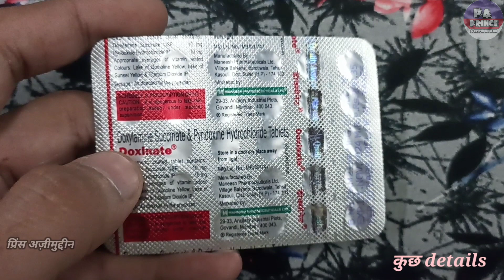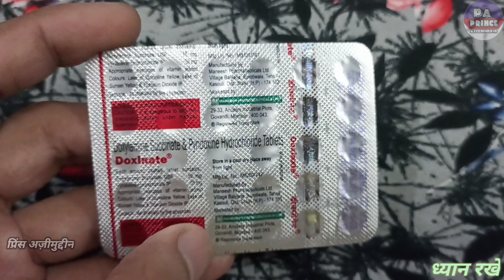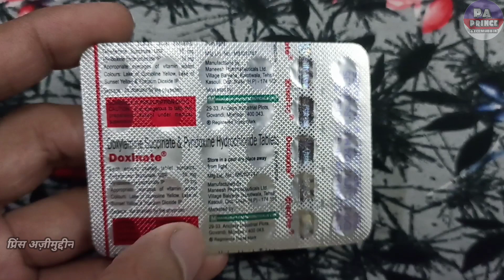doxinate tablet | प्रेगनेंसी में दी जाने वाली उल्टी की दवाई | doxinate od tablet | doxinate plus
doxinate tablet | प्रेगनेंसी में दी जाने वाली उल्टी की दवाई | doxinate od tablet | doxinate plus tablet

Hello Guys
Aaj Ki Video Me Ham Baat karenge Doxinate Tablet Ke Baare Me Ki Ye Kis Kis Problems Me Use Kar Sakte Hai Aur Baat Karenge
2. Eske Benifits kiya Kiya Hai
3. Use Kaise Karna Hai
4. Kiya Eske Side Effects Hai

Let's start """"""""

Notice